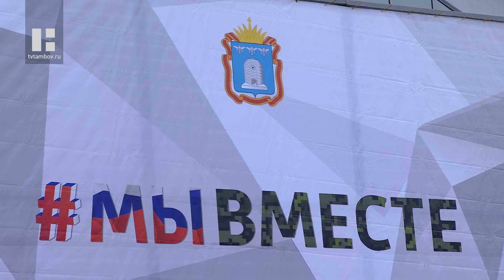На митинг в поддержку военнослужащих в зоне СВО собралось 15 тысяч тамбовчан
В Тамбове возле ледового дворца спорта «Кристалл» прошёл митинг в поддержку действий наших военных в зоне специальной военной операции. Выразить своё отношение к подвигу российских мобилизованных и добровольцев, солдат и кадровых офицеров пришли 15 тысяч тамбовчан.